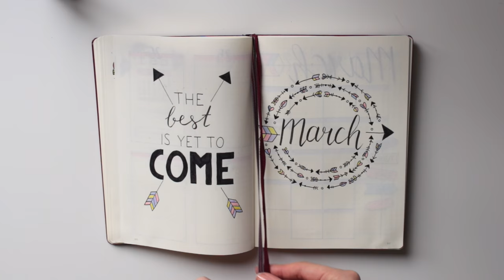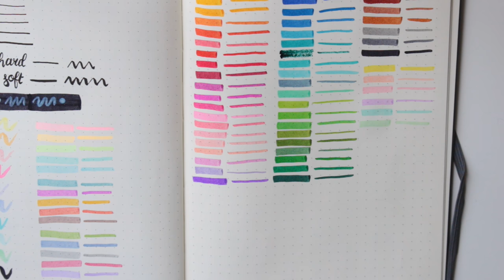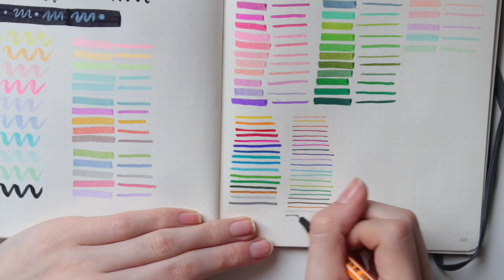• Tout mon Matériel BULLET JOURNAL + swatches⎪ZoWé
Coucou, aujourd'hui je vous retrouve pour une nouvelle vidéo dans laquelle je vous présente tout le matériel que j'utilise pour mon bullet journal!

✎Matériel utilisé:
-Gomme Maped
-Gomme Pentel
-Uniball fineliner
-Pigma Micron
-Tombow fudenosuke
-Stylo blanc Signo
-Stylo blanc Signo Broad
-Tombow Dual Brush Pen
-Crayola Supertips
-Stabilo pastels
-Stabilo Pen 68
-Stabilo Point 88

✎ Infos sur la vidéo:
- Logiciel de montage : FINAL CUT PRO X
- Caméra :  Canon G7X II
                    Canon EOS 700D  + 18-55mm STM
                                                    + 50mm 1.8 STM
                                                    + 55-250mm STM

Zoé